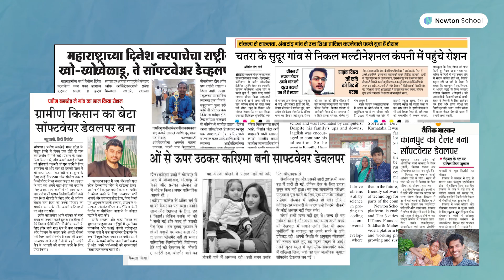How to choose a career after 12th? | Siddharth Maheshwari - IIT Roorkee | Forbes 30 under 30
How to choose a career after 12th? | Siddharth Maheshwari - IIT Roorkee | Forbes 30 under 30 | Co-founder of Newton School

What next after the 12th? Are you confused about choosing the right career?
Watch this video to know how to choose a career that can make you successful.

Siddharth Maheshwari has built more than 2500 careers of tech professionals at Newton School. Coming from a middle-class family, he worked hard and joined IIT Roorkee. After graduating with a BTech in Computer Science, he worked with top companies like Inmobi as a software engineer.

To make India the developer powerhouse of the world and help students in India get the right kind of skills.

Chapters:
00:00 Introduction
00:19  Confused about the career?
00:40 Tip 1 - Understand your strengths
01:08 Tip 2 - Choose a career in high demand
01:48 Tip 3 - Don't be afraid of any subject
02:23 Tip 4 - All round development
02:52 Tip 5 - Tell us whats your dream career?
iit delhi, jee 2023, jee advanced 2022, jee mains 2022, jee 2024, jee advanced